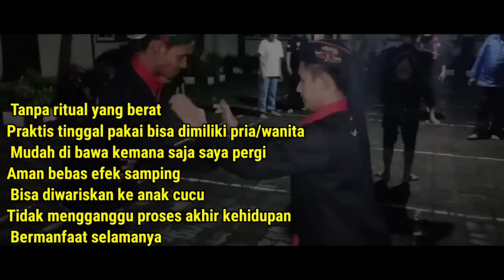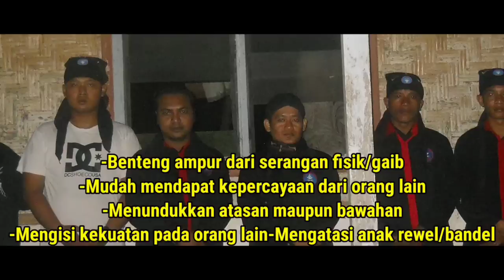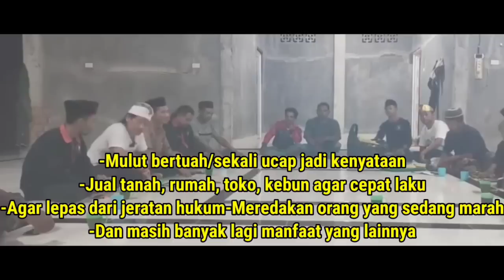PERTARUNGAN ILMU KANURAGAN TERTINGGI DEMI MEMPERJUANGKAN RAGA KESATRIA PSS YANG DI KUASA P,R,B